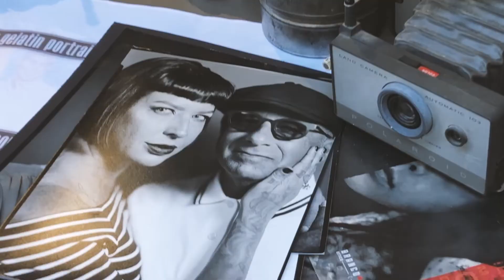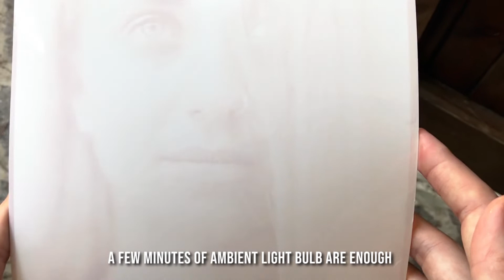Portrait Service #5 - la camera oscura - Branco Ottico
Vi porto in camera oscura, il luogo dei segreti!
Ecco come invertire in positivo una fotografia su gelatina d' argento, con il processo ROBA APPOSTA kit.

Scopri di più sul nostro Portrait Service, dai Photo Booth al noleggio della fotocamera gigantesca per ritratti di oltre un metro quadrato: